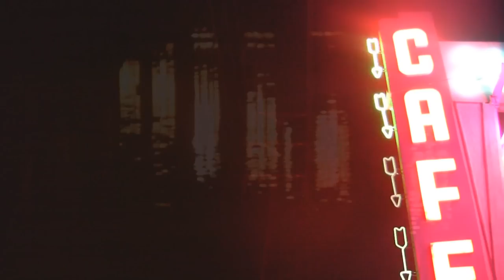spacewaves "satanist's prayer"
shot and directed: ghost ghost teeth

song: space waves "satanist's prayer"